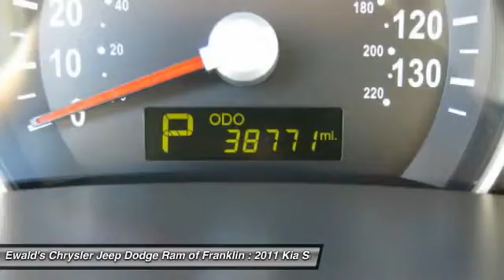2011 Kia Sedona Franklin WI DP52444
2011 Kia Sedona

Don't miss this 2011 Kia Sedona. It's equipped with Automatic transmission and features a Black exterior. With Used miles, You'll want to take this  home. Make a great choice today.